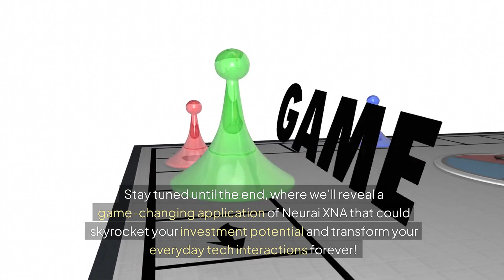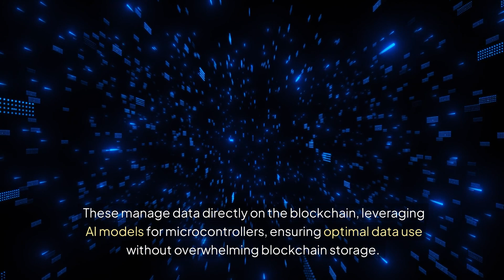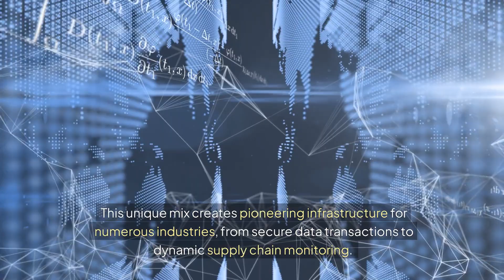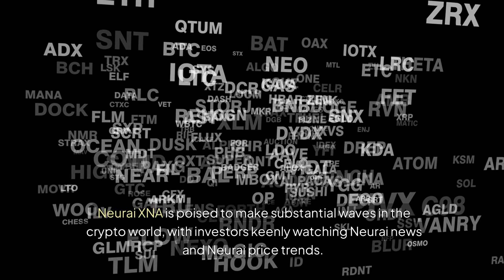Neurai XNA Set to Revolutionize IoT and Blockchain – Here's Why Neurai XNA Could Skyrocket in 2024!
Neurai XNA is set to revolutionize the world of IoT and blockchain in 2024, offering a groundbreaking opportunity for Neurai investors and tech enthusiasts alike. This sophisticated Neurai blockchain combines assets like tokens and NFTs, requiring coin burning for sustainability. With elements drawn from Ravencoin, Neurai XNA extends functionality to real-world applications, transforming IoT device authentication and enabling secure network interactions. Imagine a future where every IoT device has a unique NFT or Neurai token, revolutionizing data handling and network security. Neurai XNA excels in tracking IoT device maintenance and service records via NFTs, boosting efficiency in industries reliant on timely upkeep. This innovative blockchain technology avoids storing unnecessary data, utilizing AI models for microcontrollers to manage digital assets on the Neurai blockchain network efficiently. With the potential to skyrocket, Neurai XNA offers a promising future for investors in the Neurai ecosystem. Keep an eye on this Neurai project as it continues to develop and make waves in the cryptocurrency and decentralized finance spaces. The future is bright, and Neurai XNA might just be the next big sensation in blockchain technology and IoT.Neurai XNA goes beyond traditional cryptocurrencies by integrating smart contracts to enable peer-to-peer transactions, making it a standout in financial technology. By leveraging blockchain technology, Neurai provides robust solutions for digital assets and ensures the seamless execution of smart contracts within the Neurai ecosystem. Not just limited to crypto wallets and crypto exchanges, Neurai XNA also facilitates efficient crypto mining, making it an integral component of the distributed ledger technology landscape. With advancements that blend both blockchain and IoT, Neurai XNA is set to change how devices interact securely and how data is managed efficiently. Neurai offers a groundbreaking Neurai token system that supports the entire Neurai ecosystem, bringing unparalleled convenience and security to the world of digital assets and decentralized finance.